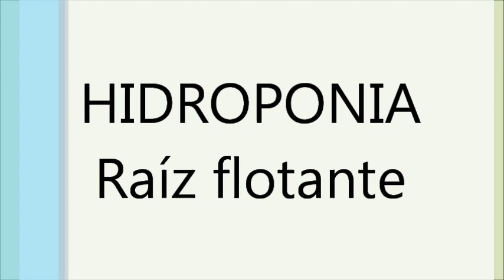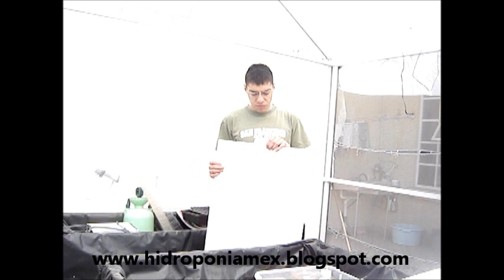Hidroponia ¨Raiz flotante¨ como se hace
Fabricación de un sistema de raíz flotante casero para lechugas.